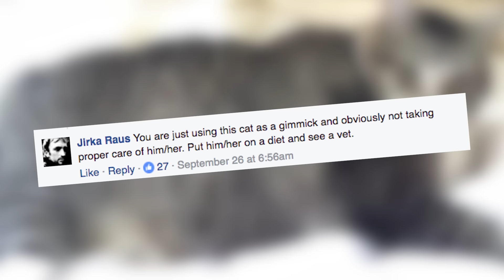Twitter Goes Nuts For MORBIDLY OBESE CAT | What's Trending Now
This massive tabby cat is making people fall in love with him all over the world!